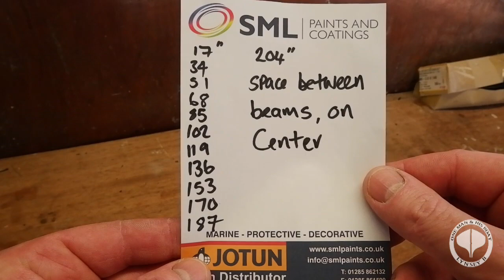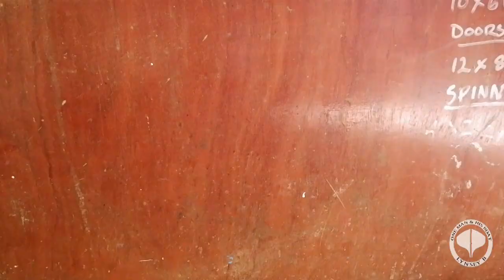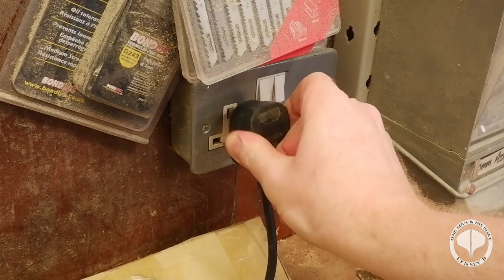Making my beams Episode 49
In this week's Saturday episode of "One man and his boat", we are going through the process of how I make my beams. not forgetting, that there is no "Camber" on these beams.
Enjoy folks. ;-)

I'll also add a link, to "Leo" from "Sampson boat company", who make's a more detailed beam.

And also, a wee link to the "SEAFISH" build guide lines!